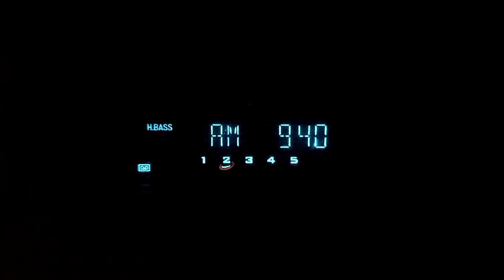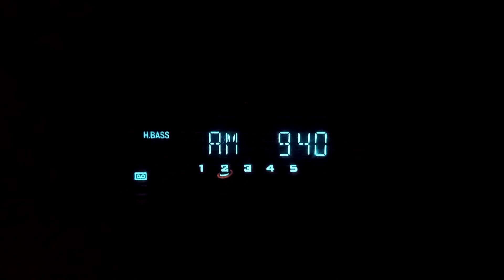DX en AM - Radio Chajarí (940 kHz) captada desde Oberá, Misiones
LRH200 Radio Chajarí en 940 kHz canal de ondas medias captada desde la ciudad de Oberá, Misiones, Argentina.

Fecha: 12/FEV/2017 a las 21:44 (GMT -3)
Transmisor: Chajarí, Entre Ríos, Argentina.
Potencia: 3 kW
Distancia: 460 kilómetros
Receptor: Panasonic SA-AK350
Antena: Tecsun AN-200 acoplada a la antena Loop de Panasonic